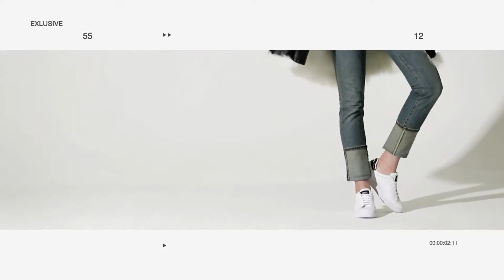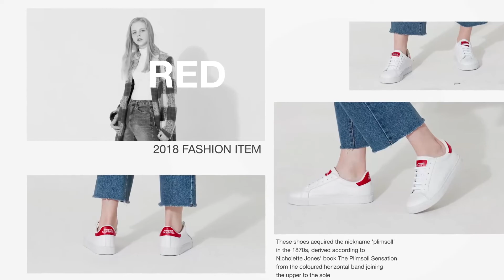180109 OPETTO SNEAKERS CTA